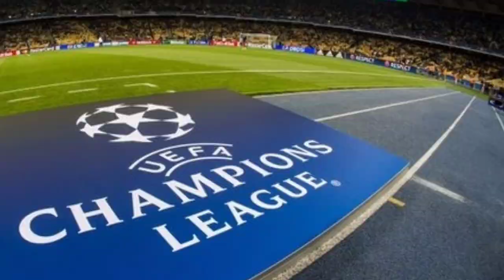Chelsea vs Real Madrid | Hasil liga Champions tadi malam Leg 1 babak 8 besar | Ucl 2022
02.00 WIB: Manchester City vs Atletico Madrid (Vidio)
02.00 WIB: Benfica vs Liverpool (SCTV)

02.00 WIB: Chelsea vs Real Madrid (SCTV)
02.00 WIB: Villarreal vs Bayern Munchen (Vidio)

02.00 WIB: Real Madrid vs Chelsea
02.00 WIB: Bayern Munchen vs Villarreal

02.00 WIB: Atletico Madrid vs Manchester City
02.00 WIB: Liverpool vs Benfica

Hasil Chelsea vs Real Madrid,
Chelsea vs Real Madrid malam ini,
hasil liga champions,
hasil liga Champions hari ini,
hasil Chelsea vs Real Madrid hari ini,
Chelsea vs Real Madrid ucl 2022,